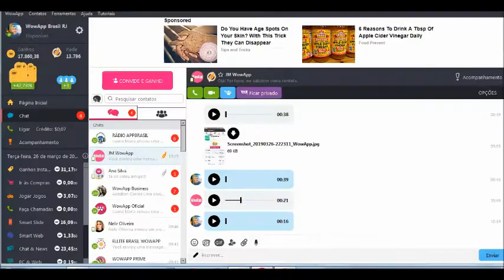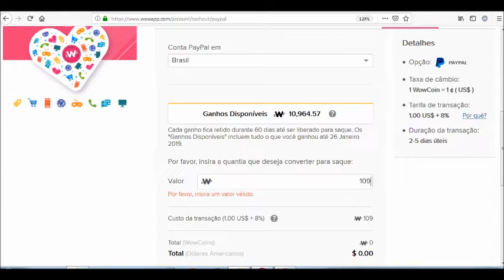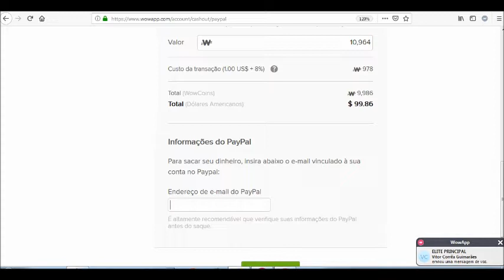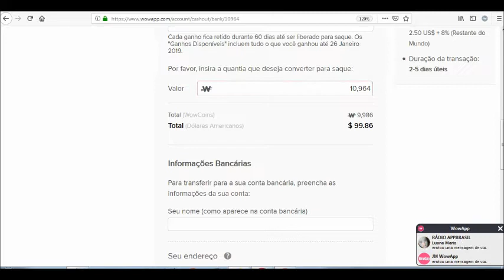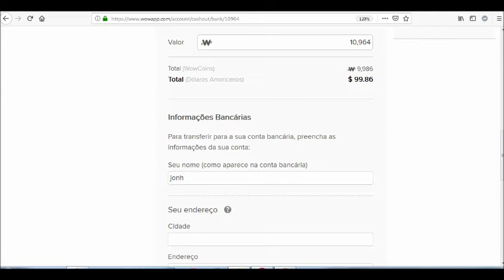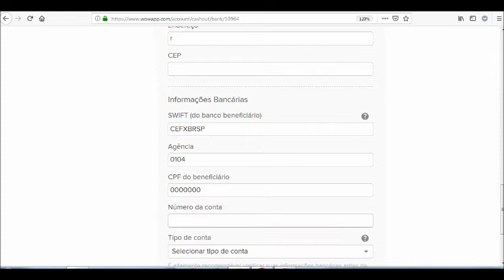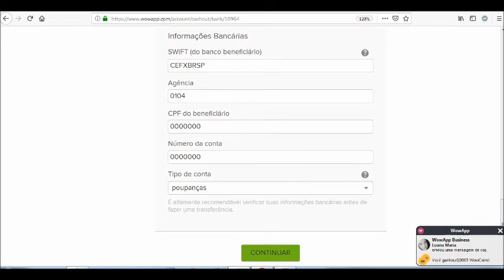Simulando Saque do WOWAPP P/Paypal, Bancos Com Código SWIFT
Vocês Tem Três Opções de Saques no WowApp, Paypal, Cartão de Crédito e Bancos!